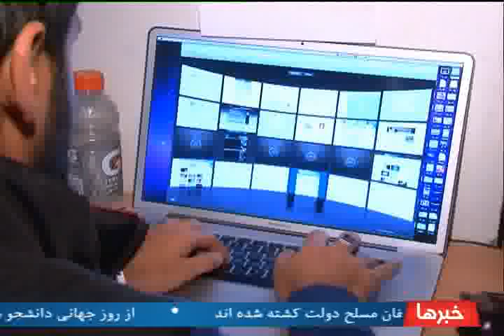سرویس خبری فارسی 26 عقرب 1394 تلویزیون نور